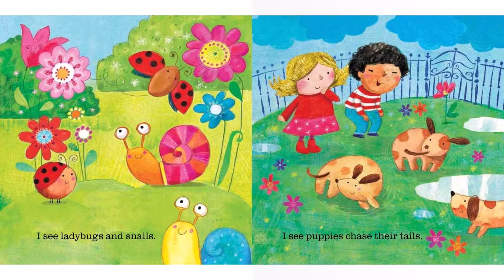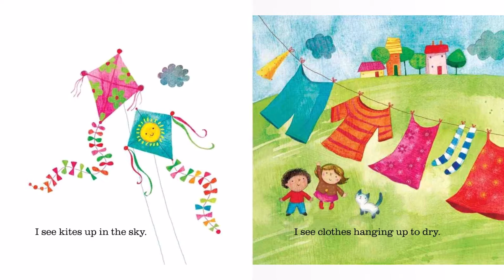Kids StoryTime | I See Spring - read by Andrew She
Kids StoryTime | Bedtime Story | Storytime for Kids | I See Spring
Author: Charles Ghigna  |   Illustrator: Ag Jatkowsha

AndrewShe StoryTime with Andrew She
Preschool learning

Kids StoryTime 2020
StoryTime Daily